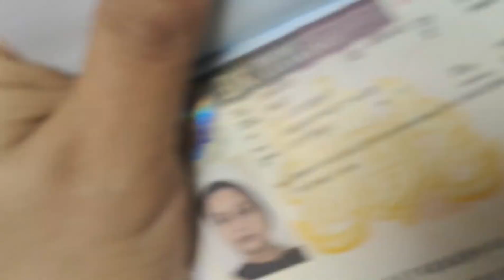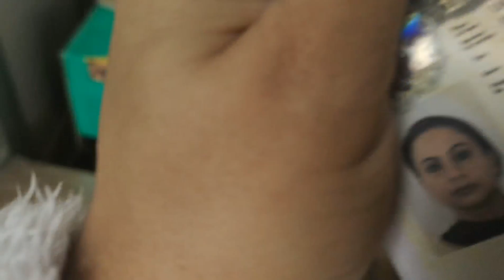vfs experience | uk vfs experience | spouse visa | uk priority visa | visa only 3 days | Reaction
vfs experience please 3500rs jada mat dena qki koi fada nhi hai jo simple visa hai 36140 or 22400 only ye pound 💷 pr depena krta hai rate..kisi agent k credit card se mat apply Krna visa apna credit card lekr jana qki aap logo ko pata chal Jay ki aap k kitna paise cut hue hai

insta i.d :- seahorse_couple